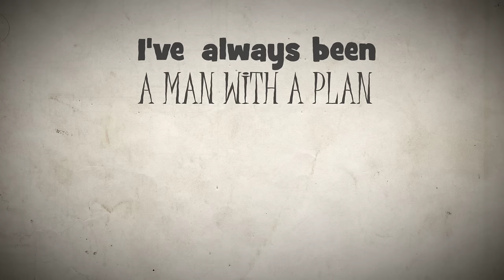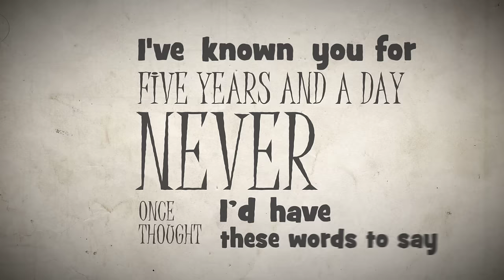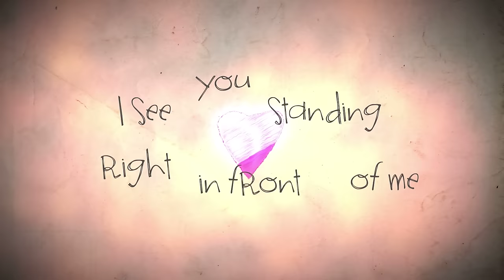"Unexpectedly" - Official Lyric Video (Jason Chen Original)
Stream all my songs online for free on Spotify!

signup for my email list to stay updated and get free goodies =)

"Unexpectedly" Lyrics
[verse 1]
I've always a been
A man with a plan
Always prepared
Never one to leave it to chance

But it's all unscripted
When I'm with you
It seems familiar
Yet it all feels so new

[prehook]
All of a sudden I miss you
Thinking bout all of the things that we've been through
Oh no, it's not that I planned to
But I think it feels like maybe I've fallen for you

[chorus]

Just don't know
Oh, were we ever meant to be?
Suddenly
oh You caught me
So off guard
We fell in love so unexpectedly

[break]

[verse 2]
I've known you for
Five years and a day
Never once thought
I'd have these words to say
I wanna hold you and kiss you
Until the end of time
And when you're out of sight

[prehook]
No, it's not that I planned to
But I think just maybe I've fallen for you

[bridge]
The one I was searching for
Was right here all along
I see you standing right in front of me

How did we
We fall in love so unexpectedly?

Written by Jason Chen x Adien Lewis
Engineered/comped by Jason Chen
Produced by Smash Hitta
Guitar by Ken Belcher
Mixed and mastered by Travis Graham